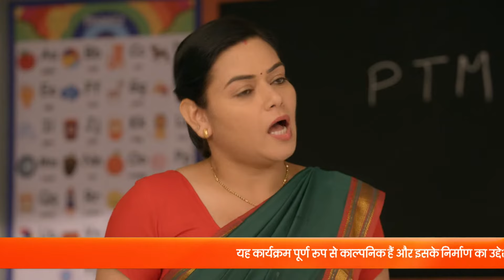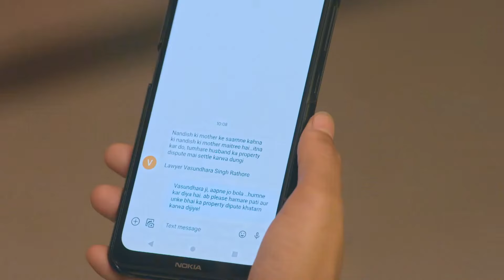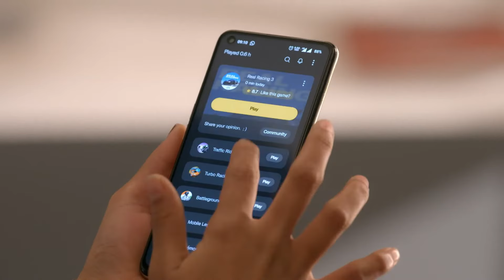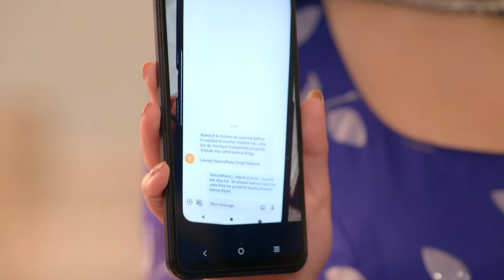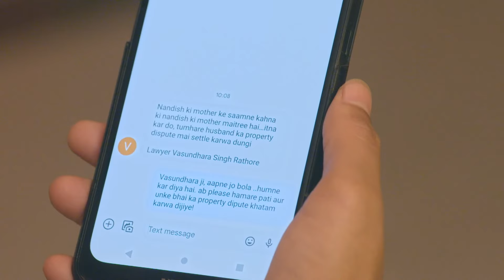क्या करेगा Ashish Vasundhara का सच जान कर? | Maitree | Episode 70 | Zee TV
Maitree threatens the teacher, who reveals Vasundhara's plan. She decides to expose Vasundhara. Nandini gives her phone to Nandish to play games. Maitree tells the truth to Nandini and Ashish.

Nandini and Maitri are childhood friends. Maitri prepares for her engagement with Ashish's brother Saransh, who goes to consume drugs and the police arrive there. Meanwhile, everyone waits for him.

Show Name : Maitree
Producer/Star Cast : Bhaweeka Chaudhary,Samarth Jurel,Shrenu Parikh,Namish Taneja

Click here  watch Webisode on YouTube ►PLVqBLRhC9UzHn3tzXSy3v9a7XfCx-ssso
Click here  watch Quick Recap on YouTube ►PLVqBLRhC9UzHMtjyT3cys25Y0oR9_eaAB
Click here  watch HIghlight on YouTube ►PLVqBLRhC9UzEF4ZwUyOrHATVrkVesLGPo
Click here  watch Week In Shorts on YouTube ►PLVqBLRhC9UzEXFqqYSPqVnW7RpAUprAmo